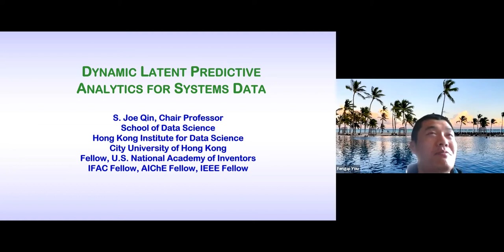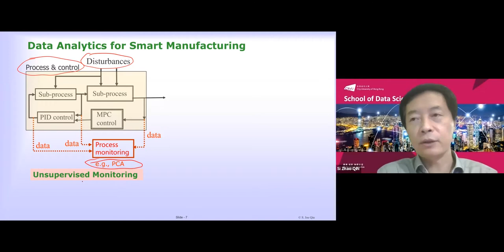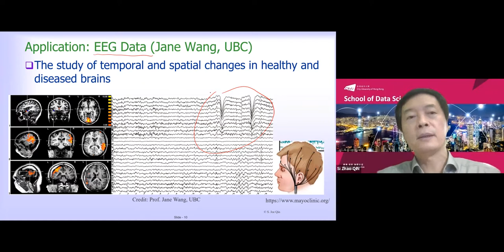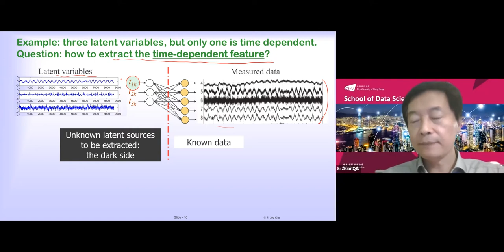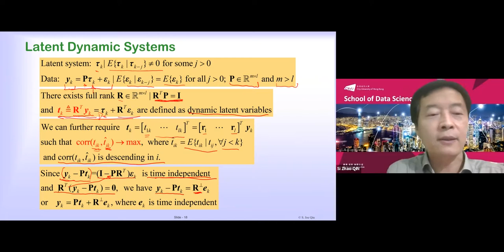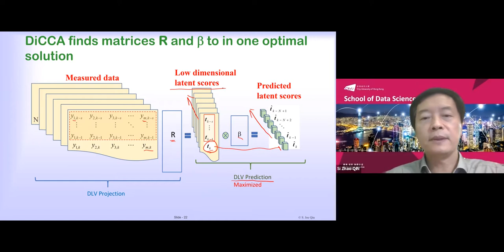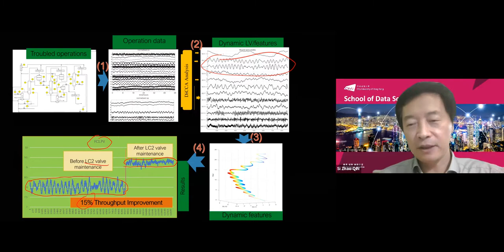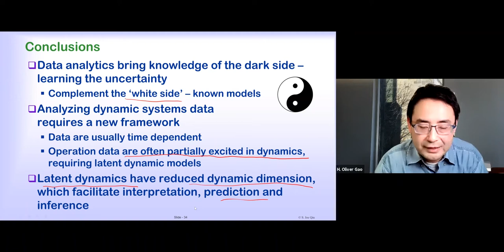Ezra's Round Table/Systems Seminar on 5/7/2021 - S Joe Qin (City University of Hong Kong)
Dynamic Latent Predictive Analytics for Systems Data

Machine learning and modern statistics are major pillars of data science, which has enjoyed tremendous advances in both theoretical development and adoptions in the society. As data-driven technologies move into the domain of industrial and engineering systems, systems theory and engineering could be another pillar and a great application domain of data science. This talk addresses the challenge in modeling multi-dimensional time series data from engineered and natural systems, where dynamics are contained in a latent subspace with much reduced dimensions. The dynamic latent space is the dynamic kernel that facilitates predictive analytics. Industrial and synthetic datasets are used to illustrate this point of view to show unparalleled effectiveness over traditional methods. Related methods from subspace system identification, statistics, econometrics, and machine learning are mentioned to bring thoughts for future development of latent dynamic system analytics.

Dr. S. Joe Qin obtained his B.S. and M.S. degrees in Automatic Control from Tsinghua University in Beijing, China, in 1984 and 1987, respectively, and his Ph.D. degree in Chemical Engineering from University of Maryland at College Park in 1992. He is currently Chair Professor, Dean of the School of Data Science, and Director of Hong Kong Institute for Data Science at City University of Hong Kong. In his prior career he worked as the Fluor Professor at the Viterbi School of Engineering of the University of Southern California, Professor at the University of Texas at Austin, and Principal Engineer at Emerson Process Management for 28 years cumulatively.
Dr. Qin is a Fellow of the U.S. National Academy of Inventors, the International Federation of Automatic Control (IFAC), AIChE, and IEEE. He is a recipient of the U.S. National Science Foundation CAREER Award, the 2011 Northrop Grumman Best Teaching award at Viterbi School of Engineering, the DuPont Young Professor Award, Halliburton/Brown & Root Young Faculty Excellence Award, NSF-China Outstanding Young Investigator Award, and recipient of the IFAC Best Paper Prize for a model predictive control paper published in Control Engineering Practice. He has served as Senior Editor of Journal of Process Control, Editor of Control Engineering Practice, Member of the Editorial Board for Journal of Chemometrics, and Associate Editor for several journals. He has published over 400 international journal papers, book chapters conference papers and presentations. He received over 15,400 Web of Science citations with an h-index of 59, over 19,700 Scopus citations with an h-index of 64, and 32,000 Google Scholar citations with an h-index of 76. Dr. Qin’s research interests include data analytics, machine learning, process monitoring, model predictive control, system identification, smart manufacturing, energy efficiency systems, and predictive maintenance.